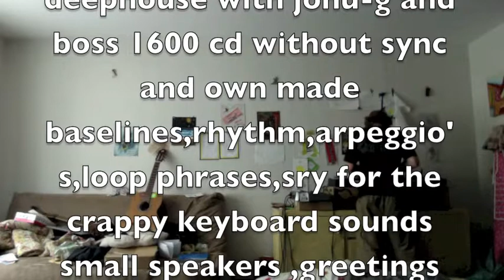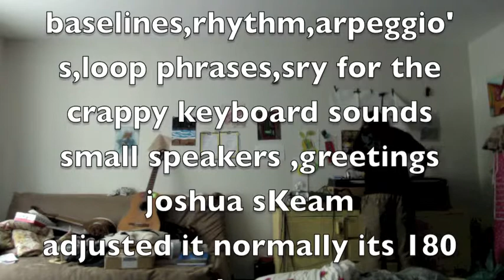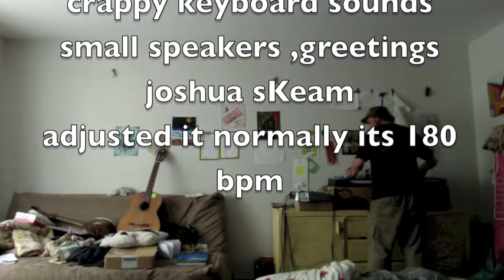new promo joshua sKeam